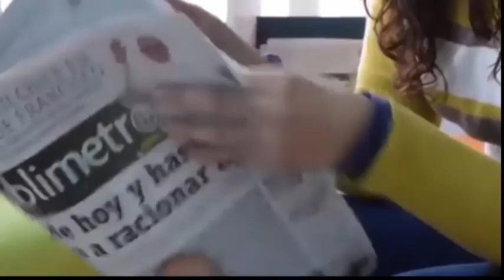Celebra su boda👰con COVID-19😢 muere días😲después y deja a 95😠 invitados infectados😭